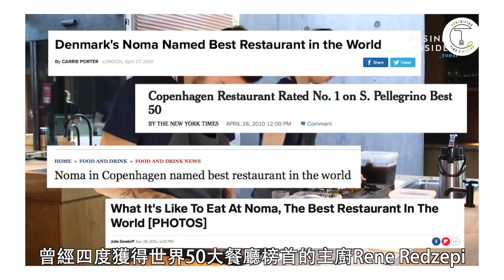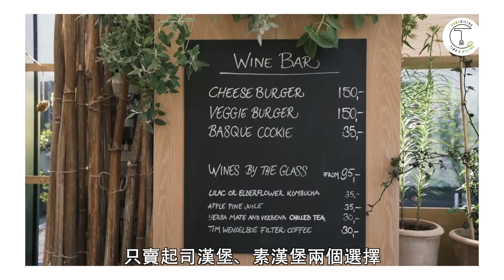疫情來了米其林二星也要跪？！世界排名第一餐廳Noma改賣速食漢堡！？｜克里斯丁聊料理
這波影響全世界的疫情，受影響的餐廳只能用數以萬計形容，近幾年站在精緻餐飲界頂點的《Noma》為了要挺過這次的危機，竟然轉型成為漢堡店。讓我非常非常詫異啊～～